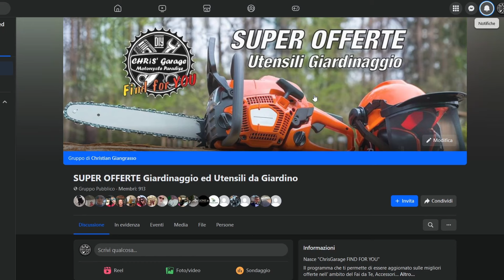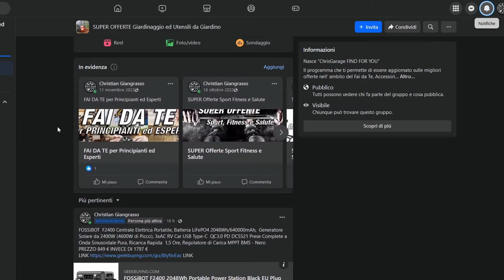KEBTEK KTE-35 Forbici Potatura 21v, Taglio progressivo, 35 mm, Professionali, LCD, Motore Brushless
Queste cesoie per la potatura sono veramente ottime, professionali, anche se il costo è accessibile anche all'hobbista più esigenze e che vuole un prodotto di qualità, resistente ed affidabile per gestire il proprio giardino.

INFO: Gli alberi usati per la dimostrazione sono alberi che devono essere definitivamente rimossi. Il primo perché ogni estate si riempie di cocciniglia, formiche ed api, rende la zona sottostante inaccessibile, appiccicosa e puzzosa, essendo vicino alla piscina non è bellissimo. Ogni anno spendo oltre 100 € di prodotti per debellare la cocciniglia che rischio di infestare anche la siepe e l'albero vicino. Il secondo albero invece con le radici sta alzando il muro di recinzione della casa e devo rimuoverlo.

🛒 KEBTEK Amazon
(valido dal 02/08/2024-8 ore 19:00  al 30/09/2024 ore 23:59)
🛒 Borsa porta cesoie
🛒 Asta telescopica